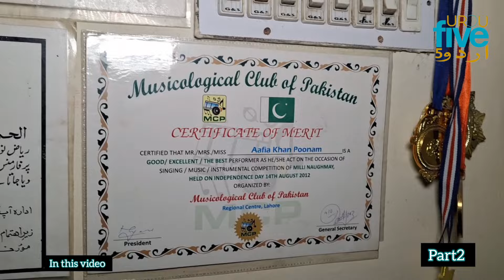Aj akhaa waris shah nu indian play ki heroin Pakistan se india kese gye?India mai bht piyar mila